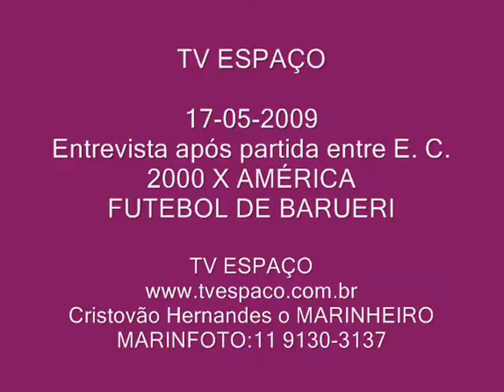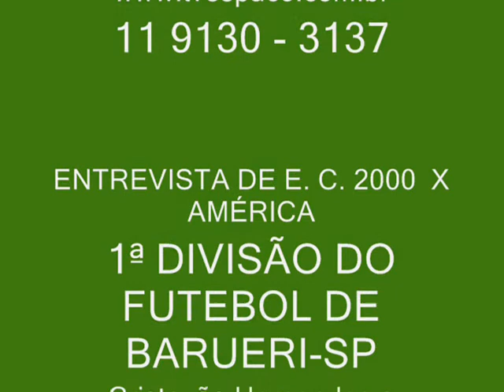TV ESPAÇO Entrevista E.C. 2000 X AMÉRICA (OURO) 17-05-2009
TV ESPAÇO Entrevista E.C. 2000 X AMÉRICA (OURO) 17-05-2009- ASSISTA A TV ESPAÇO - FUTEBOL DE BARUERI MARIN FOTO: 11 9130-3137 / 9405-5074 Cristovão Hernandes o MARINHEIRO,RUBENS FURLAN,ALPHAVILLE,BUTANTÃ,TV ESPAÇO,TV BARUERI, ARENA BARUERI, JO SOARES, FAUSTÃO,vereador jo de barueri,veinho,JOGADOR PROFISSIONAL,REVELAÇAO NO FUTEBOL,NOVO TALENTO, MARINHEIRO,FUTEBOL AMADOR,FUTSAL AMDOR ..